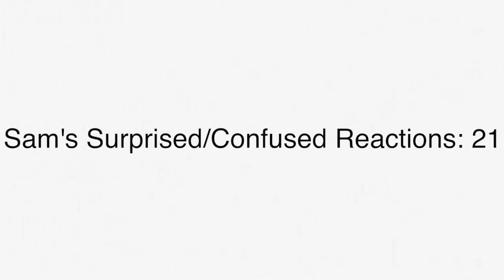FUNNY REACTION TO SHINY CHARIZARD w/ THEPAYNEMASTER98 | Pokemon Let's Go Pikachu/Eevee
My funny reaction to @ThePayneMaster getting a Shiny Charizard on out first 'SHINY RACE SHOWDOWN' Stream!!